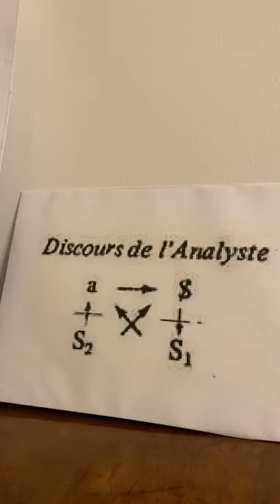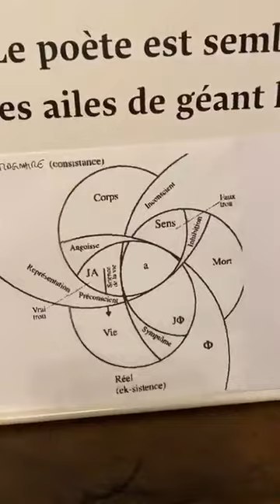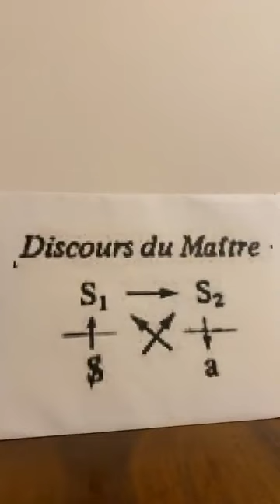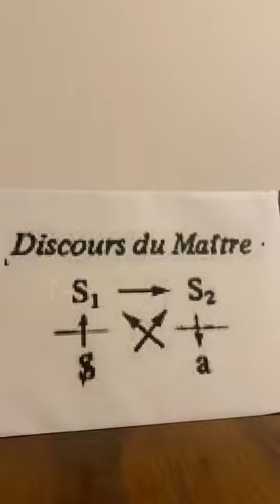Du Sujet de l'Inconscient au Parlêtre 21/01/2024